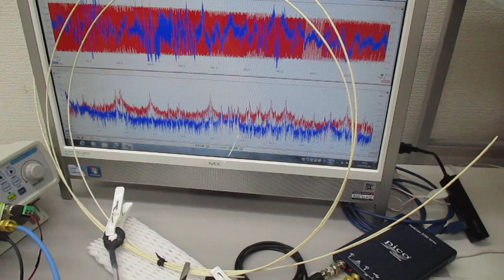超音波システム（音圧測定解析、発振制御） ultrasonic-labo